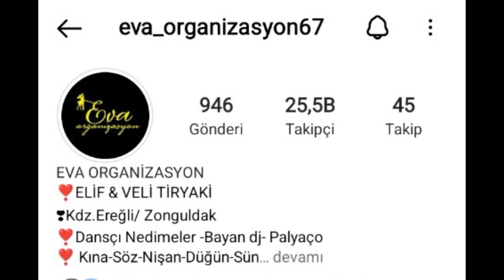kına gecesine sürpriz yapan bu kızlar kim? ayrıntılar videonun sonunda.